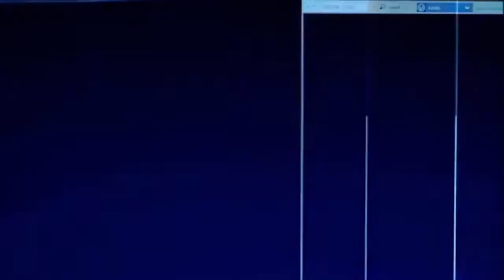HUH WAT IS DIT!! IK WORD GEHACKT PFFF! (HALLOWEEN/HORROR WEEK)